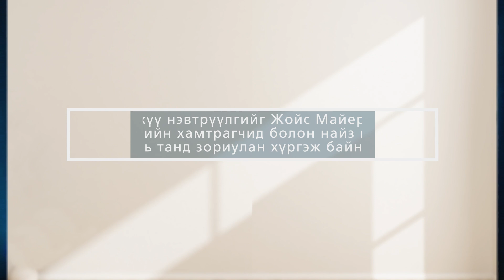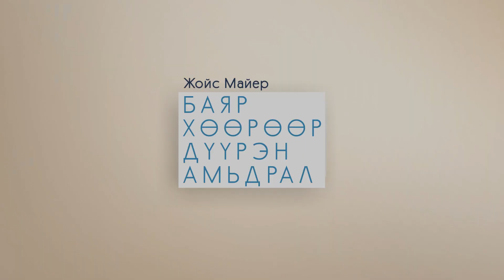Амжилтанд хүрэх Түлхүүрүүд 2-р Хэсэг | Жойс Майер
Гомдолоо сэгсэрч хая. Таныг хэн нэгэн гомдоох яг тэр цаг мөчид та “Үгүй” гэж хэл. Уур уцаар, сөрөг хандлага, гомдоллох, өөрөө өөрийгөө өрөвдөх явдал гэх мэтийг Паул хорт могойг хэрхэн сэгсэрч хаясан шиг сэгсэрч хая. Дараагийн удаа хэн нэгэн таныг өдөөн хатгавал тэдэн рүү харж зүгээр л инээмсэглээд тэгээд яваад өг... Дэлгэрэнгүйг “Амжилтанд хүрэх Түлхүүрүүд” нэвтрүүлгээс хүлээн авч үзнэ үү.